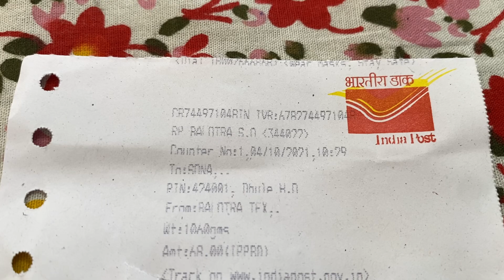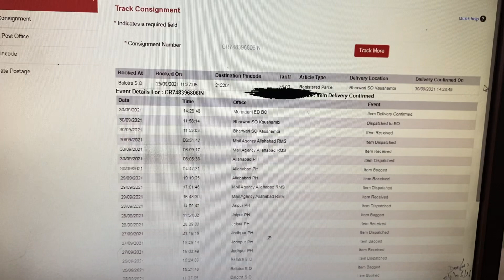How to track Your Sample Combo India Post || सैम्पल कॉम्बो देखे कहा पहुँचा हैं ||7597978900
Sample Combo
available with Rate

website vist Kare.

🔥 Prodoct details
💥 100 💯 cotton
💥 Fast Colours
💥 120 Colour above

🔥 Brand Name

1 UPS
2 KFC
3 Amazon
4 Vimal Gold

🔥 Size - Free size & Jumbo

🔥 Packing Details

1 Petticoats :  MOQ - 240 Pcs / 300 / 360
                           💥 6   Pcs Per Colour
                           💥 12 Pcs
                           💥 1   Pcs Per Colour  extra 1 Rs

2 Poplin :  MOQ - 600 MTR / 864 MTR
                     💥 24 * 25 Colour
                     💥 24 * 36 Colour  🌟 1 Parcel

🔥Head Office :-

Balotra Textile
Barhat Ji Circle ,Jerla Road
Industry Area
Balotra - 344022

Google Map Link ADDRESS

Company Name - Balotra Textile
GST No - 08CPZPP6588N1ZA

bank detail

Name  - Balotra Textile
BRANCH- Balotra

💸📲 *If you want to seriously join us & want Regular updates of new iteams*

*You can save our number & Message us Following Details on This whatsapp link We Will Add you in our special BROADCAST Group*

1. NAME -
2. With Pincode -
3. MOBILE NUMBER -
4. Prodoct Name -
5. Prodoct Quantity -

We have a YouTube for transparency. 😇

If you are a resellers /Wholesaler then it will be very beneficial for you.

Connected This website

#100%cotton
#100%cottonpetticoat
@BALOTRA TEXTILE